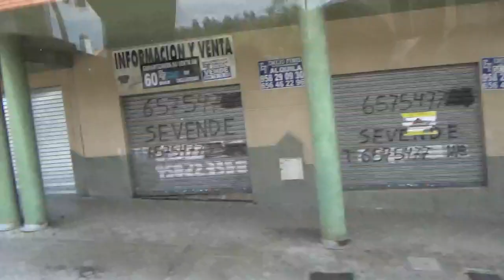西班牙10日,第六天了,塞維亞~256KM~格拉那達GRANADA,璀璨摩爾王朝紅石榴之都 ,沿途景觀,抵達格拉那達了,230528